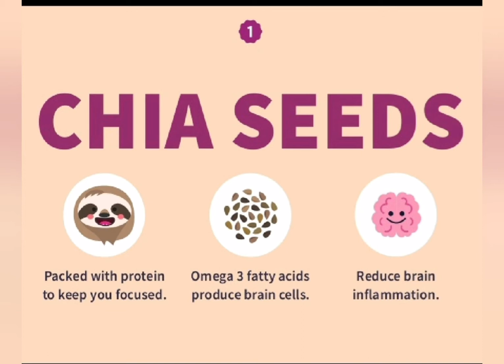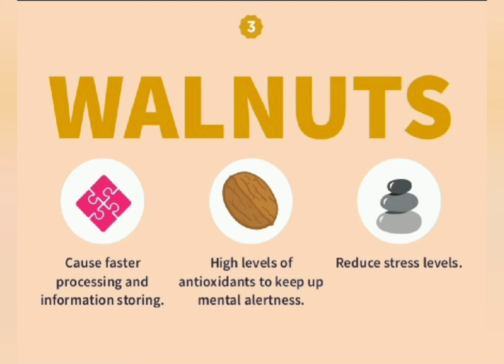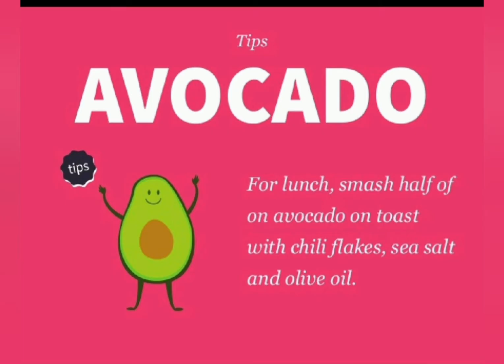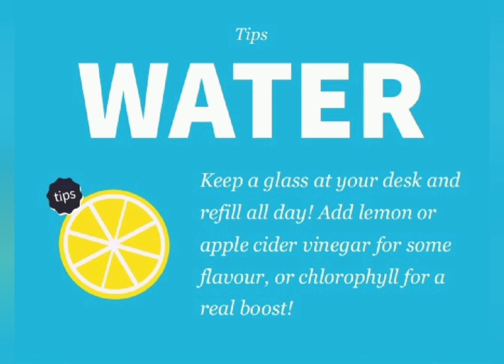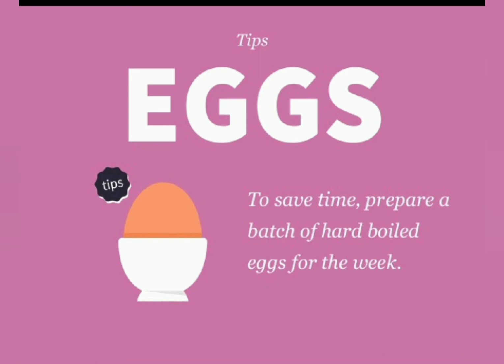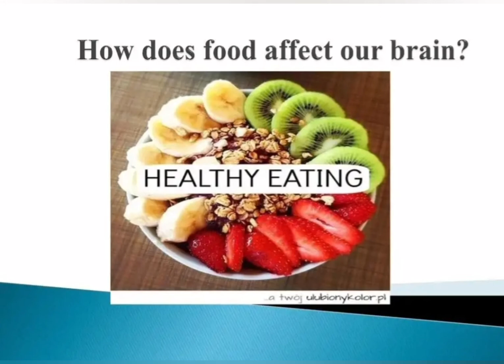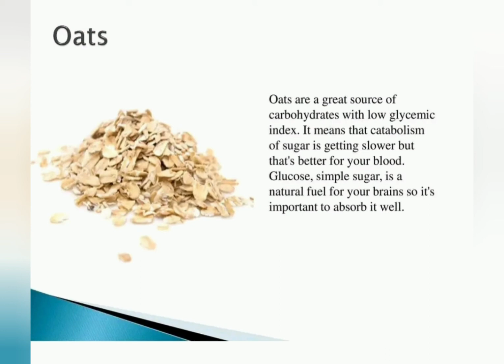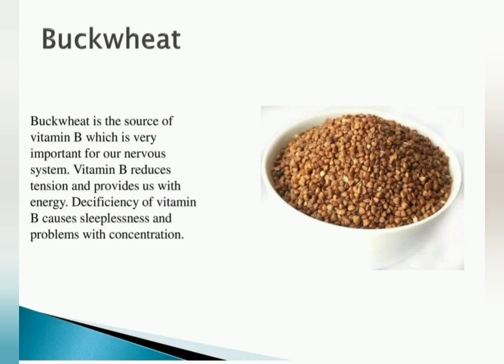Food for Brain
By Shalu Soni